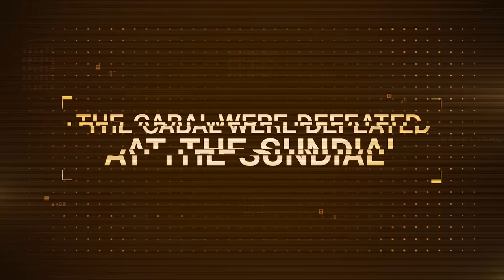Destiny 2 - Season of the Worthy - New Exotics, PvE Activity, Story Teaser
Lots to cover in this trailer, Rasputin may be our salvation against the "Almighty" meteor that is coming our way thanks to a rogue Psion from the Sundial. We need to power up Rasputin's Towers, clear out bunkers and caves to prove we are worthy of his help on many planets. Trials of Osiris returns but I have covered that in a separate video. We get glimpses of new finishers, Exotic Weapons, Champions and Public Events as well.

ElGato - it’s how I manage my stream, they make my green screen and also how I capture footage:

PS4 = Ebontis
XB1 = Ebontis